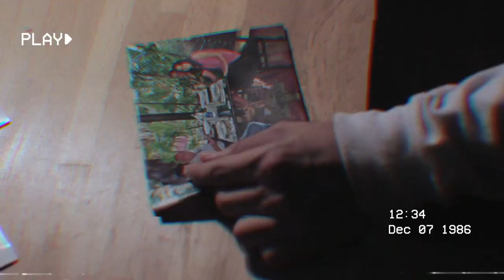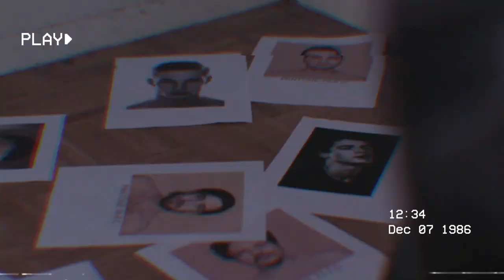FACELESS | Thriller | Original Short Film | Quickie by JokerFace Entertainment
This is an incident from December 7th 1986 where a VHS tape of a faceless creature was found. How do you know when someone who is not real is real to you or viceversa. The Face you see everyday, is that originally yours?

Story: Gautam Gurnani
Camera: Pratham Bandekar
Direction: Gautam Gurnani and Rodrigo Baumgartner Ayres
Special effect Makeup: Ariaki Dandawate. The backbone of the team.
Editing, sound mixing and executive production: JokerFace Entertainment and Gautam Gurnani
Location: New York, NY
Cast: Gautam Gurnani
Quickie is a short film format by JokerFace Ent. Any story that can be said in 1-4 mins is categorized as Quickie.

a. JokerFace is a Digital Content Media-Entertainment company (in the startup phase) located in New York City. Some of our best work: